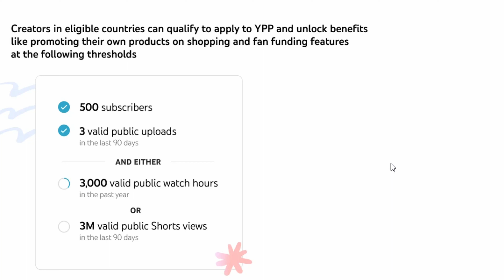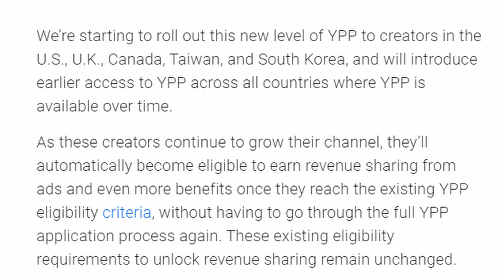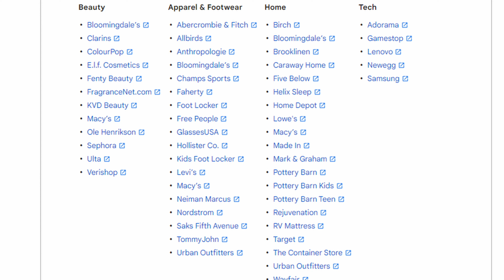Youtube tocmai a MICSORAT cerintele de monetizare ( supriza placuta pentru canalele mici)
Youtube tocmai a anuntat ca a redus cifrele necesare ca oamenii sa faca bani cu canalele lor de Youtube. Cifrele necesare pana acum erau 1000 de abonati si 4000 de ore de vizionare in ultimele 12 luni sau 100 de abonati si 10 milioane de vizionari in ultimele 3 luni, dar pentru shorts. Vezi acum care sunt aceste cifre.